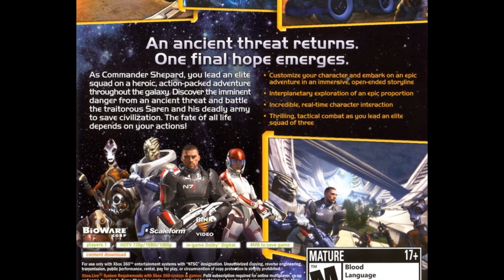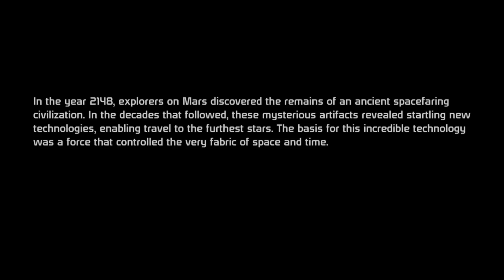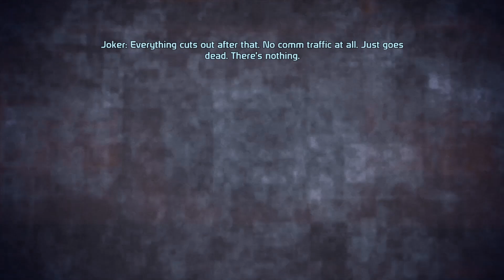Mass Effect Retrospective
General Lotz returns with a massive retrospective of the transcendent game Mass Effect !